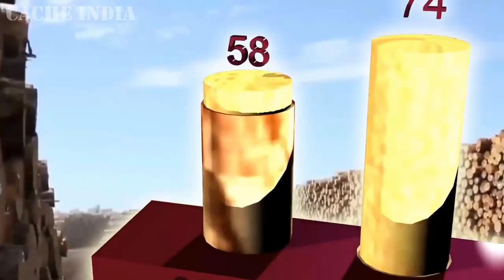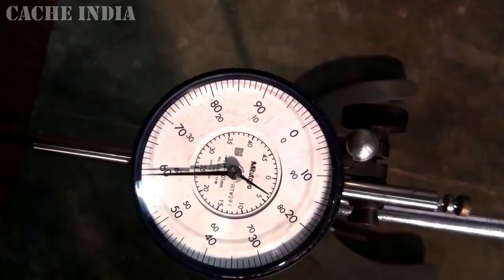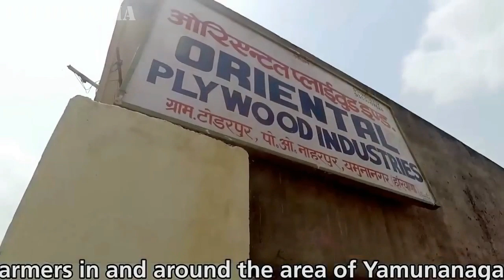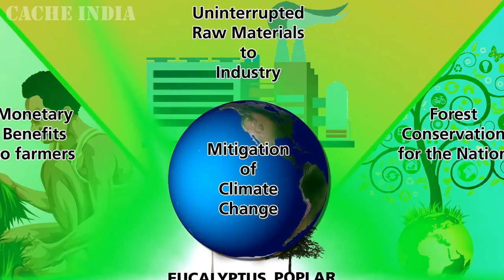Agroforestry In India : A huge Success In North West India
Agroforestry is actually a modified version of social forestry. According to ICRAF “Agroforestry is a system of land use where woody perennials are deliberately used on the same land management units as annual agricultural crops and/or animals either sequentially or simultaneously, with the aim of obtaining greater outputs on a sustained basis.” Agroforestry is indeed a new name for an ancient land practice where land is used for agriculture, forestry and animal husbandry. It is however, a recent scientific activity. Depending upon the situation we may also have a mix of three basic elements i.e., agriculture, forestry and animal husbandry.

Agroforestry, Responds to/Population pressure; needs no surveillance; technology, conserves the environment, produces fodder, fuel, crops, timber.

There are agri-silicultural, agripastoral, or agri-silvi-pastoral systems (FaO, 1984). Depending upon the situations we could also have these individually. In-fact agroforestry, social forestry and community forestry have much in common. Stress has to be on multipurpose species of use as firewood, fodder, food (fruits etc.), non-edible or even edible oil, plantation crops, tasar, silk work, lac etc. This type would generate much employment also.

There must be massive afforestation under social/farm/ agroforestry programmes. Every village/town/city must be able to meet firewood, fodder and small timber needs by growing trees/shrubs in the land available in a cooperative system. In our country social forestry programmes became quite successful, particularly in Gujarat.